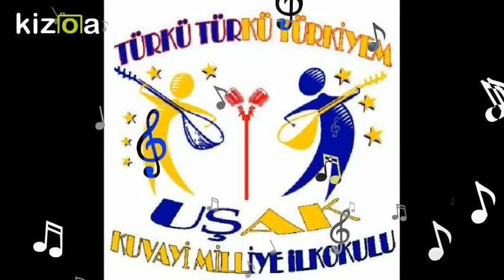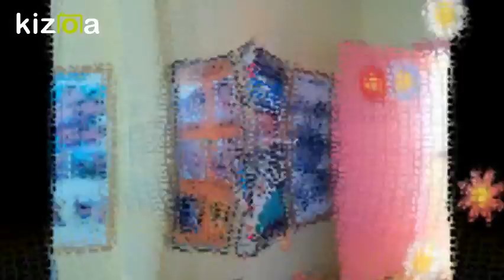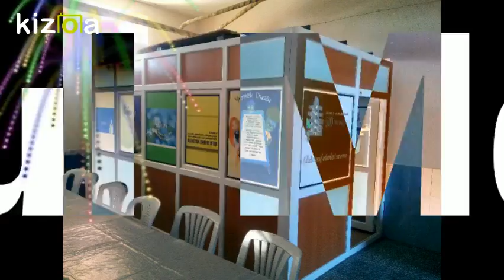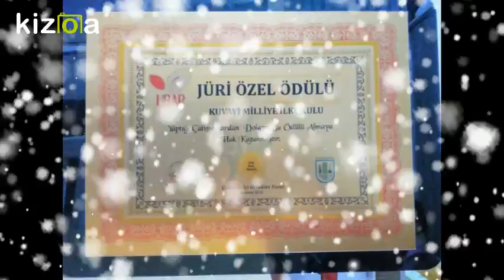Movie Maker - Kizoa Video Düzenleme Programı: okul tanıtım videosu